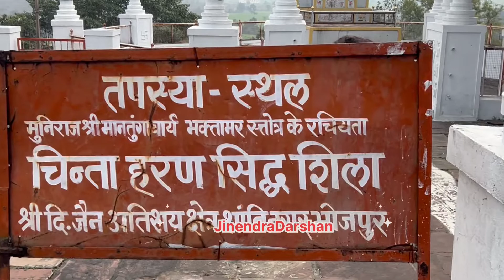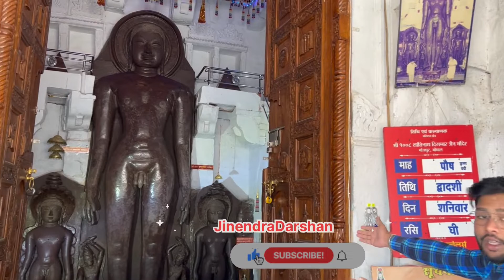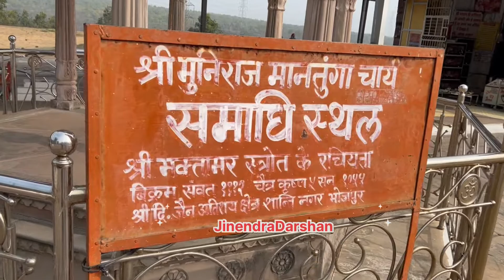Shri 1008 Shantinath Digamber Jain Atishaya Kshetra, Bhojpur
भोजपुर  "उत्तर भारत का सोमनाथ' कहा जाता है।
इस मंदिर में तीर्थांकरों की तीन मूर्तियाँ हैं  इस मंदिर का ढांचा आयताकार है। इन प्रतिमाओं में से एक के आधार पर एक शिलालेख भी है जिसमें राजा भोज के नाम का उल्लेख है। इसी मंदिर के परिसर में आचार्य मंतुंगा का मंदिर भी है जिन्होंने लोकप्रिय ‘भक्तामर स्त्रोत’ लिखा था।

Shri Shantinath Digambar Jain Atishaya Kshetra Bhojpur is situated at a distance of 30 km from Bhopal, the capital of Madhya Pradesh, State of India, surrounded by dense forests of Vindhyachal Mountain Range. This Kshetra is famous for miraculous idol of Bhagwan Shantinath (16th Teerthankar) 22½ feet high in standing posture; this was installed here by the consent of ‘King Bhoj’, the famous King of ‘Dhar’ during 11th century. According to the inscription on idol, it was reverenced in year 1100 AD.

This Kshetra is related to ‘Acharya Mantunga’, who was the writer of famous ‘Bhaktamar Stotra’. Acharya Mantunga’s place of penance – Siddha-Shila (a flat rock) and his shrine is also here. At the place of shrine, a pair of foot images is reverenced.

Musician: Matteocurcio